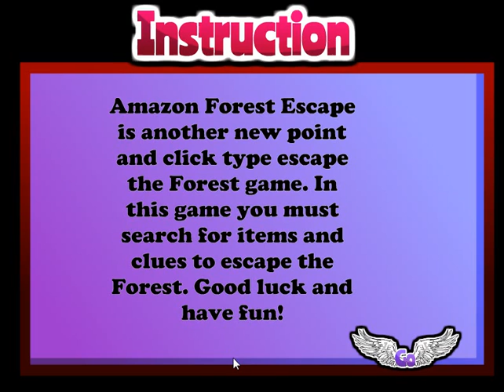Amazon Forest Escape Walkthrough [Games2Attack]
Прохождение игры Amazon Forest Escape